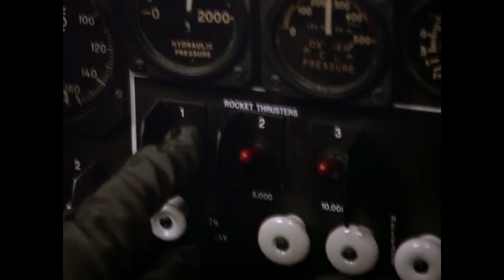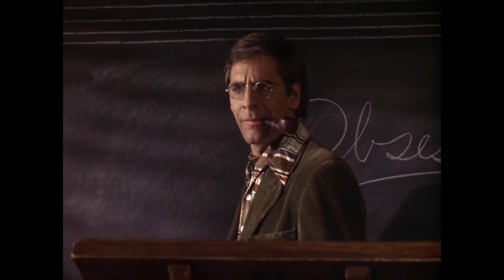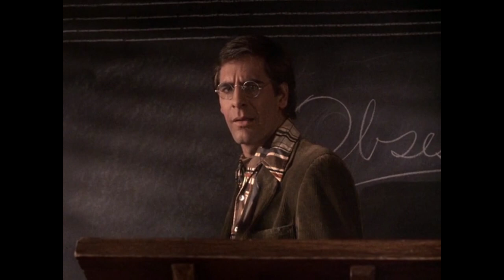Quantum Leap Review - 1x1 Genesis | Adam's Reel Life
In this first episode of Quantum Leap, Sam leaps into an Air Force test pilot who must break the mach 3 barrier, then a minor league baseball player who needs to win the big game.

Genesis
Directed by David Hemmings
Written by Donald P. Bellisario
Starring:
Scott Backula as Dr. Sam Beckett
Dean Stockwell as Admiral Al Calavicci
Jennifer Runyon as Peggy Stratton
John Allen Nelson as Capt. Bill "Bird Dog" Birdell